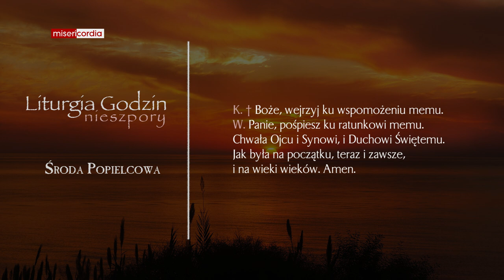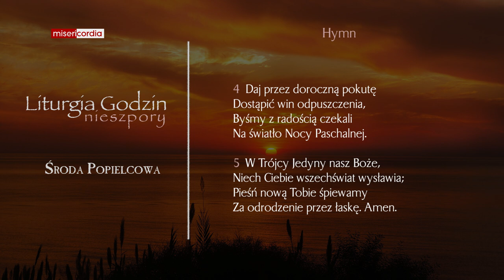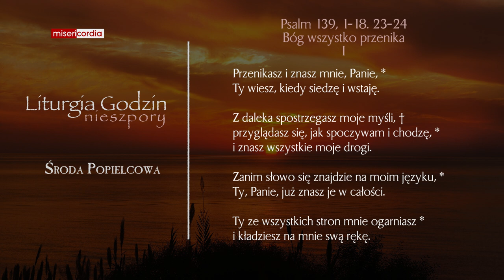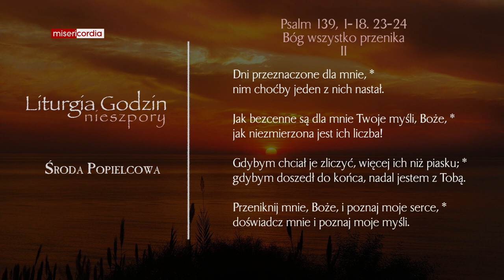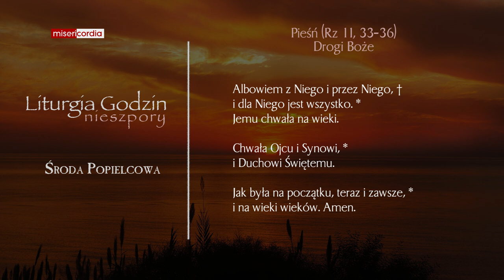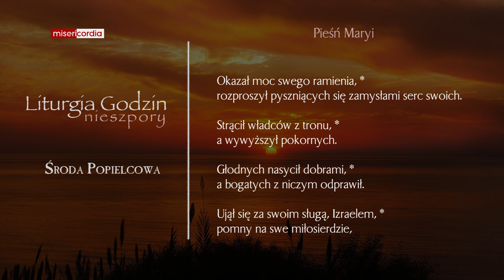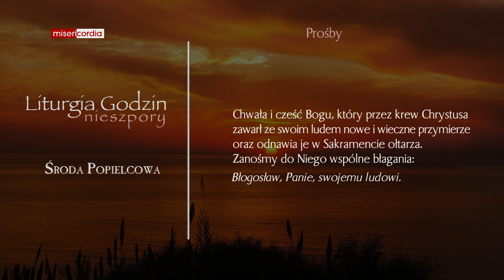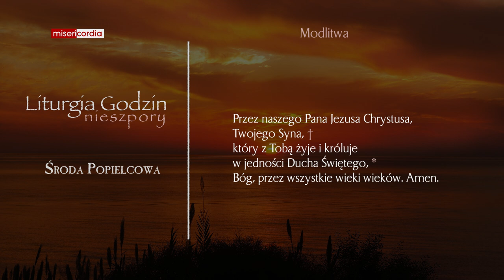Liturgia Godzin | Nieszpory | Środa Popielcowa